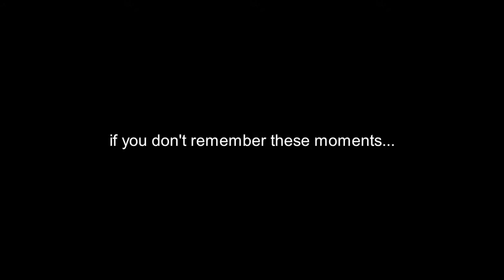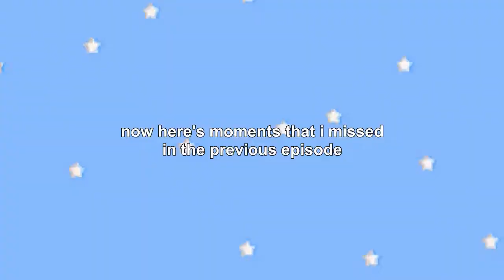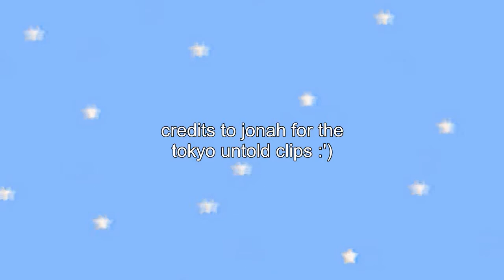funny moments on my channel pt.2 | 1 year of rowletdesu! (ft. the Tokyo Trio) 🥂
i recorded this intro on the 15th July, but by the time this video is out... it will be 1 year of rowletdesu! my first video on here was uploaded on 23rd July 2019, and now we're here - one year later! thank u everyone for the fun on this channel so far and thank u to my amazing friends, Jonah and Mia, for making fun videos with meeee... i can't wait to grow more! ✨🥳✨

🍣 season 1 of Tokyo Untold!

@Pugzi @blink edits